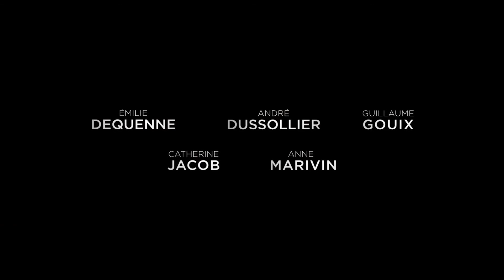Emilie Dequenne & Lucas Belvaux - Chez nous (Interview)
Rencontre avec l'actrice Emilie Dequenne et le réalisateur Lucas Belvaux. Sortie en salles le 8 mars 2017. Distributeur : Agora Films